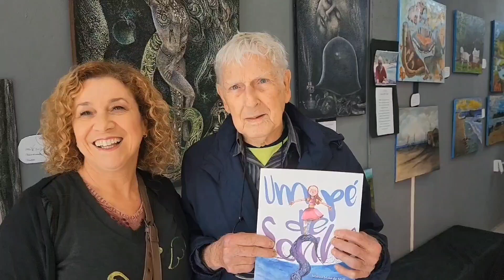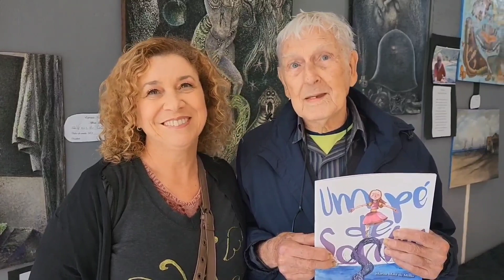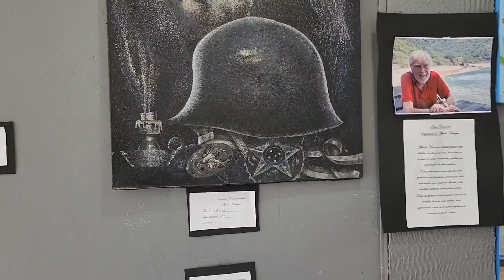EXPOSIÇÃO DO ARTISTA ALFREDO HENRIQUE NA 14ª FESTA LITERÁRIA DE SANTA MARIA MADALENA.RJ. 27.08.2023